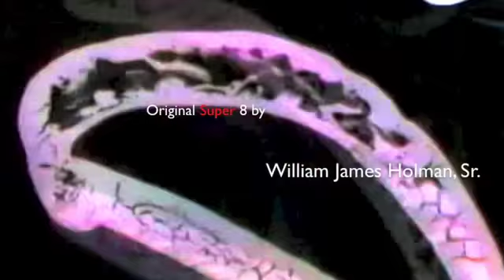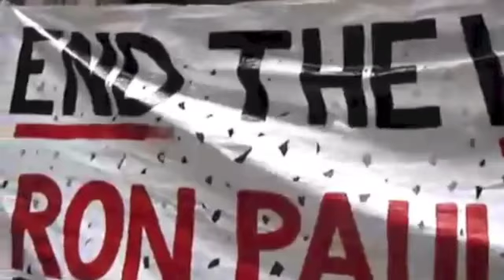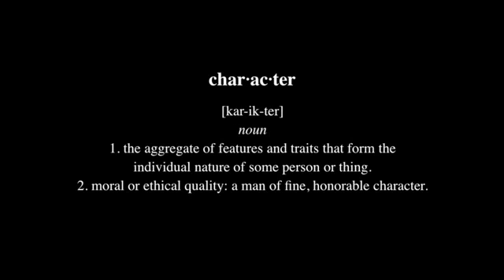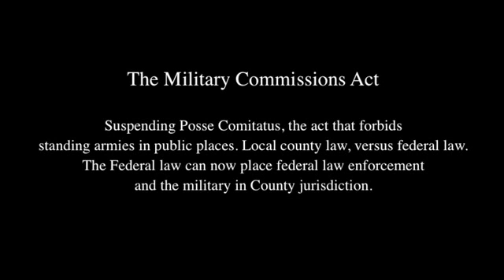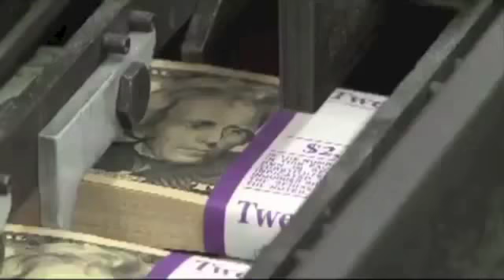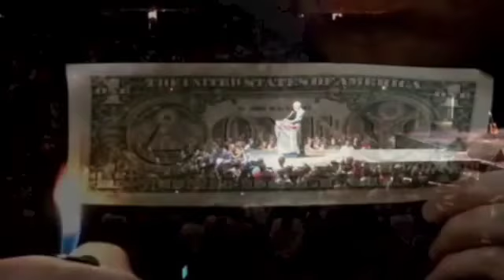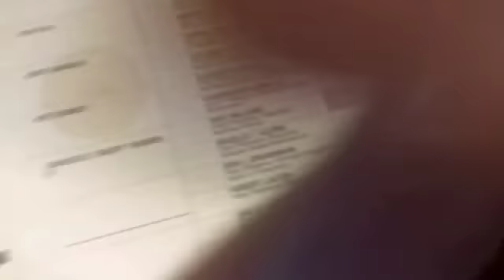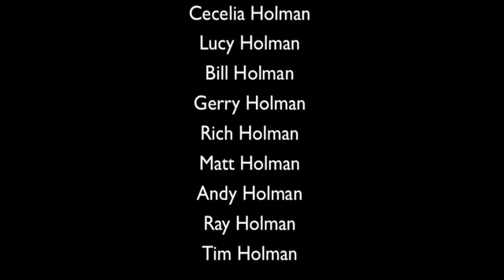A Patriot In The Making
Dr. Ron Paul and I took a six year journey together: A Patriot In the Making; Raising a son in this crazy political world of ours.

Special thanks to Zoe Keating for permitting me to use her music for this film! I am in awe of this brilliant musician! Thank you for making this documentary sing!